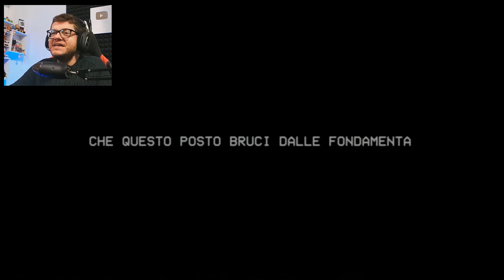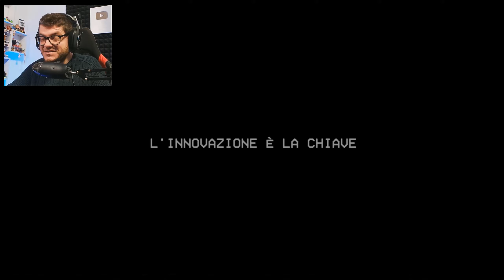Poppy Playtime 3 - INCONTRO CON CATNAP! - #4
Andiamo a continuare Poppy Playtime 3 e incontriamo CatNap!

La mia attrezzatura:
- Gamepad per PC
- Scheda di acquisizione video da PS4/PS5/Xbox